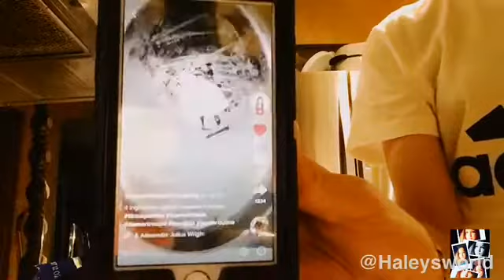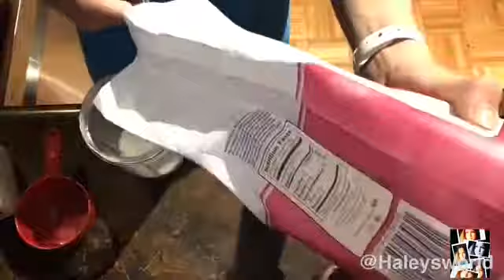Tiktok Food Recipes and Hack Challenges!! DID THEY WORK???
In this video I show different Tiktok food hacks/recipes. I enjoyed this video a lot!!! 🤪🤪🤪😀😁😎😎😎

Do you like to play sports at night?🌌⚽️
Try the hologear gear to light up your night